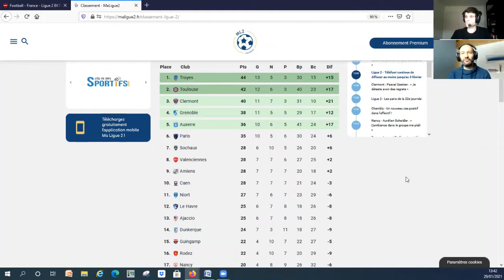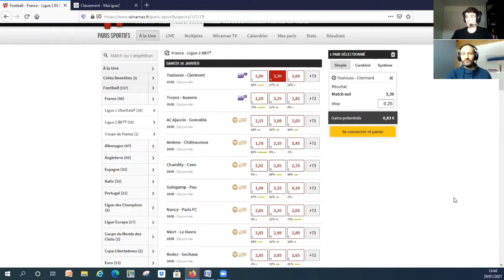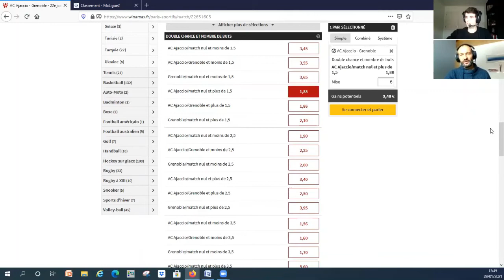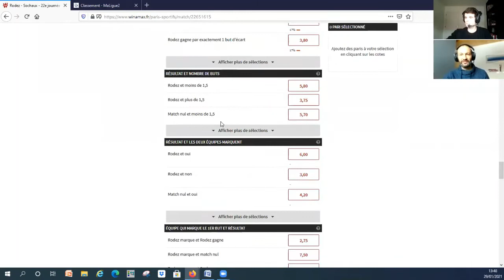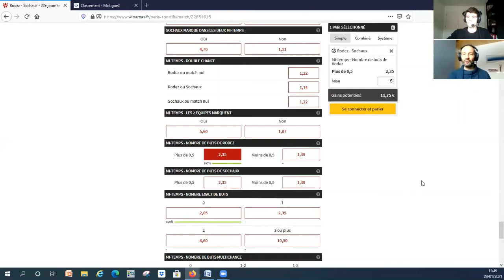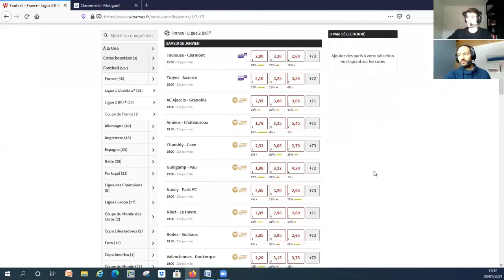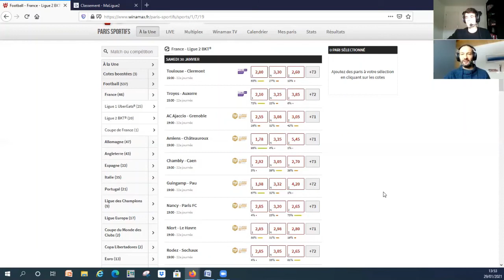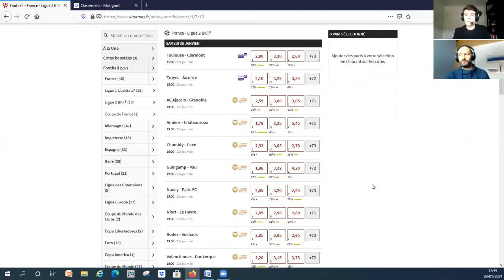Les Paris ML2 - 22e journée de Ligue 2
Retrouvez notre épisode spécial paris sportifs pour la 19e journée de Ligue 2 avec notre partenaire Winamax Sport !

Votre 1er pari remboursé à hauteur de 100 euros chez Winamax

Bonne émission !